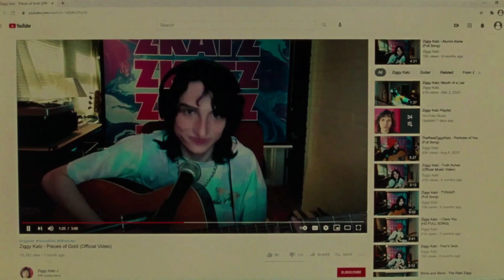When You Finish Saving The World - Trailer Music (One of the Good Ones by Emile Mosseri)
Last song in When You Finish Saving The World's trailer. Music composed by Emile Mosseri. A24 movie starring Finn Wolfhard, Julianne Moore, and Alisha Boe, and Billy Bryk. Directed by Jesse Eisenberg.